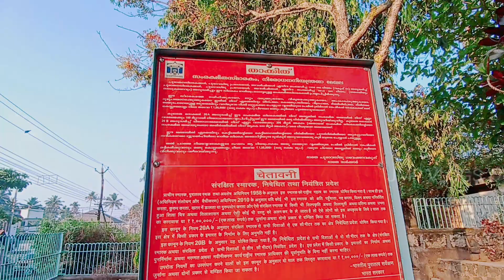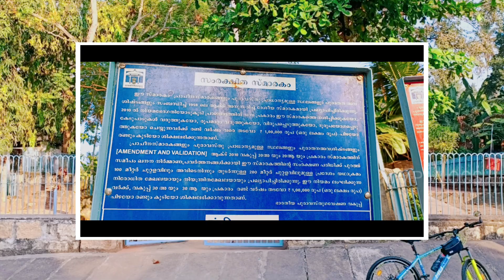Rock Cave Temple weekend ride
Weekend ride to Rock cave temple at vizhinjam